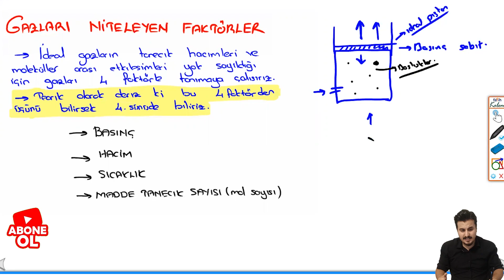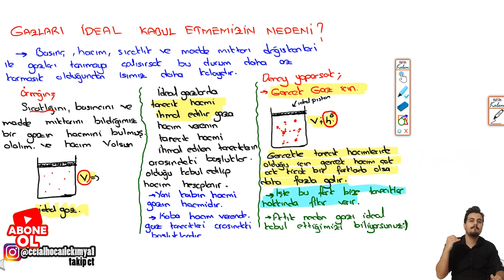11. SINIF AYT GAZLARIN GENEL ÖZELLİKLERİ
Sonunda gazlara geçebildik değerli öğrencilerim. Sizler için her gün videolar halinde bütün konuları paylaşmaya devam edicez.
  Videomuzda kullandığımız pdfyi aşağıdaki linkten indirebilirsiniz.

ınstagram: @celalhocailekimya1
 Mail :